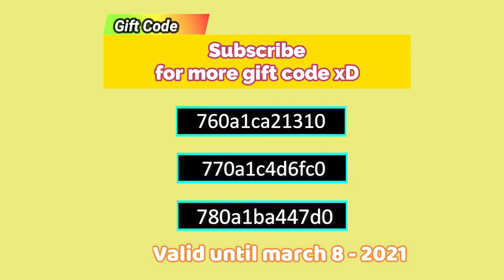Kode Gift Maret 5/8 - Harvest Town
Kode hadiah edisi awal maret 2021.